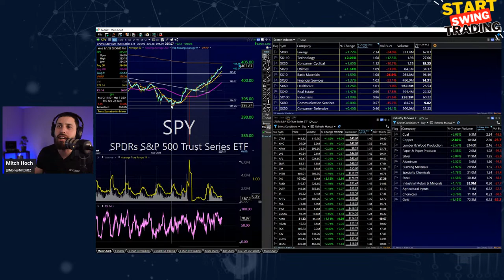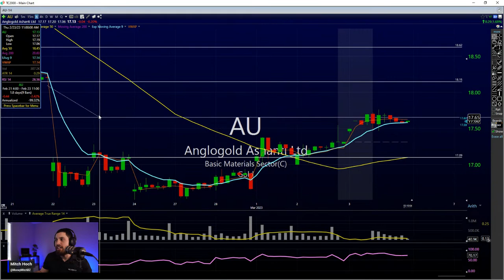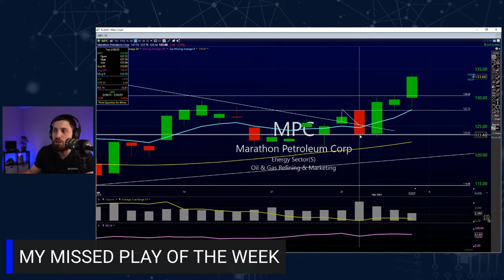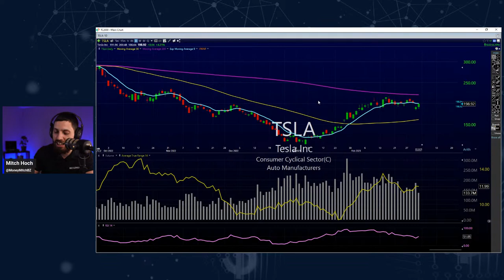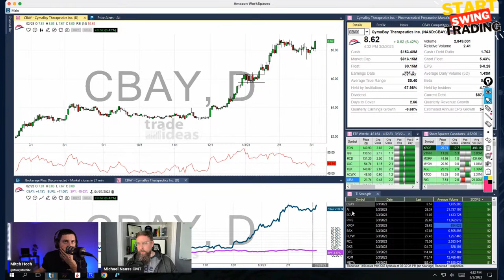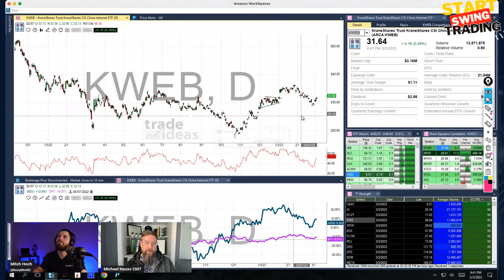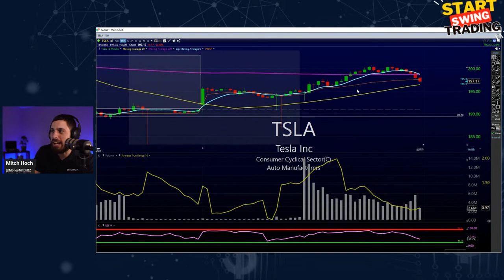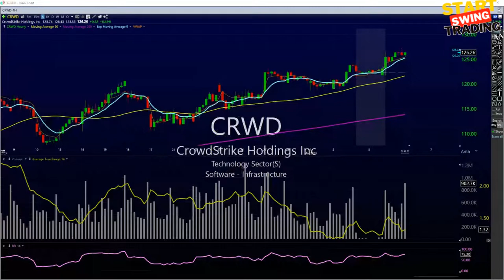Start Swing Trading 3PM-4PM ET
In this live-streaming video, Money Mitch will be sharing some swing trade ideas that you can use to make money today.
I'll be sharing a variety of swing trade ideas that you can use to make money today. Whether you're a beginner or a seasoned trader, I hope you'll find the swing trade ideas in this video useful!

- How To Start Swing Trading For Beginners?

Featured Guest: Michael Nauss, CMT, CAIA

When Most Daytraders Fail, Some Find Success In Swing Trading.

Mitch Hoch, "Money Mitch" Lead Anchor For Benzinga

Mitch Hoch is an aspiring trader, Who is all about the story stock approach. He is the lead anchor of two leading stock market shows (PreMarket Prep & Live Trading). Mitch is known for making multiple 100% Stock Idea calls during his tenure at Benzinga. His focus is on technical analysis and Intermarket analysis.